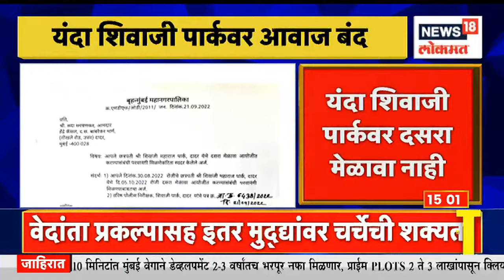BMC on Shivaji Park Dasara Melava : यंदा शिवाजी पार्कवर 'आवाज' बंदच! | Marathi News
Mumbai Municipal Corporation has decided not to allow anyone to hold Dussehra Mela at Shivaji Park this year.

शिवाजी पार्कवर यंदा दसरा मेळावा घेण्यास मुंबई महानगरपालिकेने कोणालाही परवानगी न देण्याचा निर्णय घेतला आहे.

n18oc_mumbai